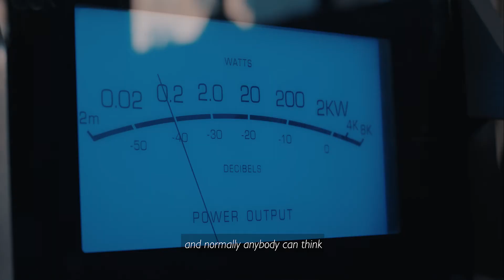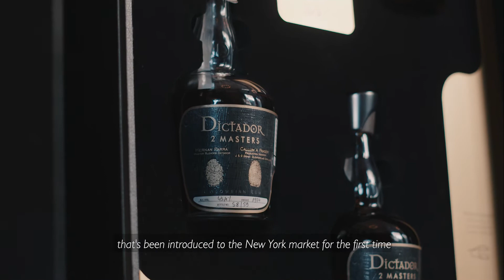Dictador Rum2 MASTERS 1792 Launch New York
Premiera serii 2 Masters w Nowym Jorku